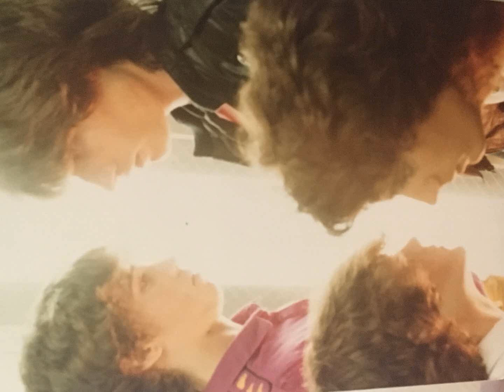Give me You're Love by (Electric Toys) 2023 Remix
In 1979 just a year after graduating High School, I was invited to join a new Northern California band (Electric Toys) and within 4 weeks, we went into Lolimida recording studio to record a group of new 5-6 new songs. The studio would soon change owners and became the world famous (Prairie Sun Recording). This would be my 1st pro studio session and the last we would play with drummer Bob Bernheart. This song (Give me You're Love) was one of my favorites from that session. I took special care to do my best at remixing the original demo..  these great songs were written by Phil Holden and David Payne..
Phil Holden - Guitar, Lead Vocals
David Payne - Bass,Vocals
Tony Stoufer - Guitar,Vocals
Bob Bernheart - Drums